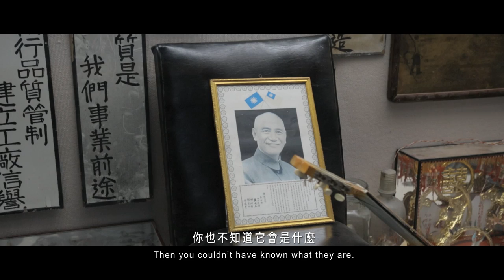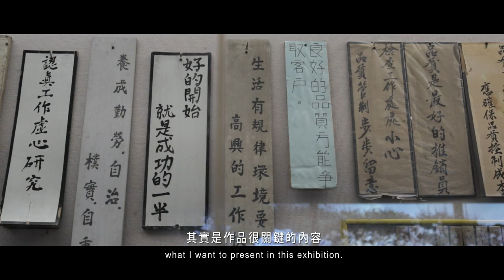TAIPEI BIENNIAL 2012 - 葉偉立 Wei-Li Yeh